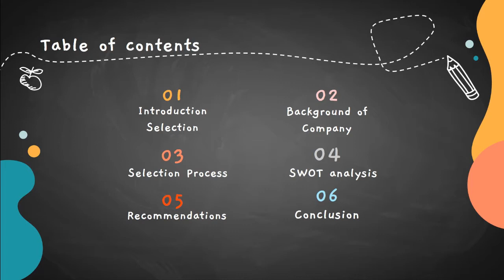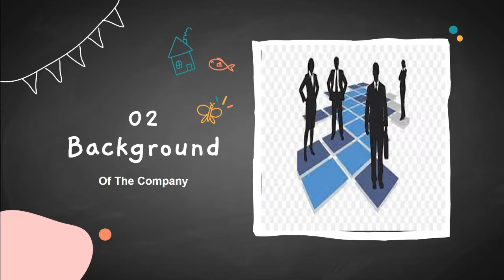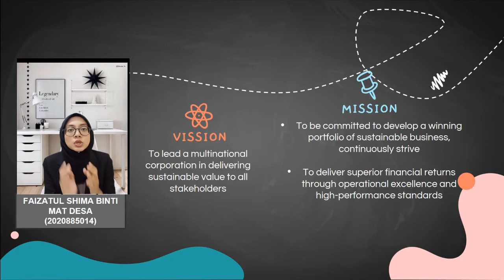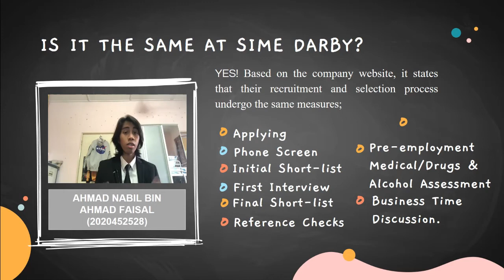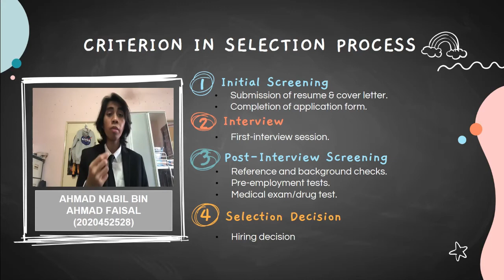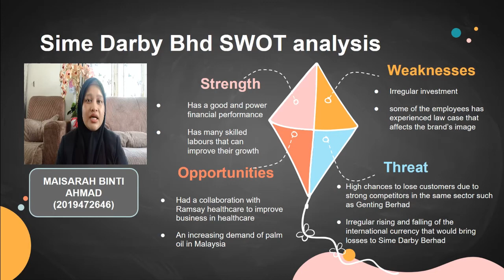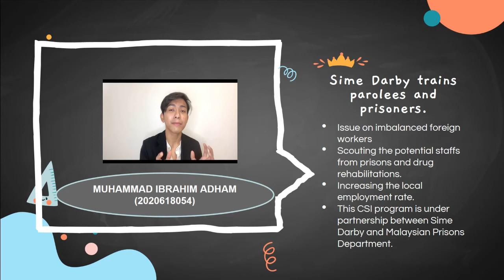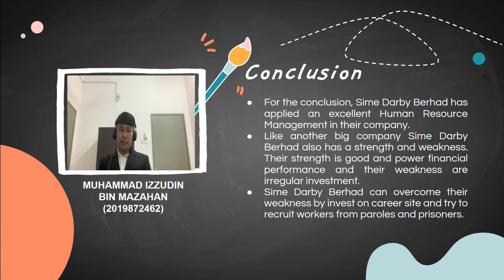Selection of Sime Darby Bhd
ADM551-Human Resource Management
Lectures: Dr Aida Abdullah

TITLE: SELECTION
COMPANY: SIME DARBY BERHAD
GROUP MEMBERS:
MUHAMMAD IBRAHIM ADHAM
FAIZATUL SHIMA BINTI MAT DESA
AHMAD NABIL BIN AHMAD FAISAL